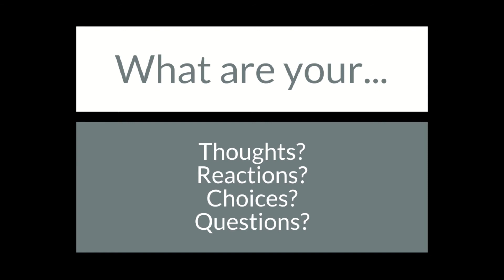Colin - is Jesus a recycled myth?